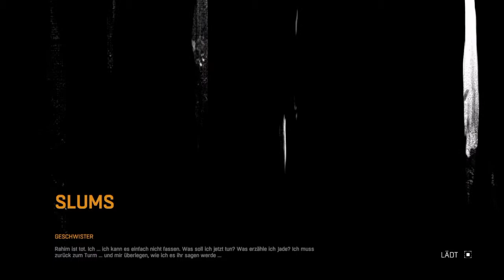Dying light #5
SHAREfactory™